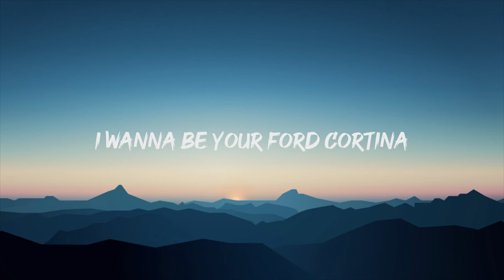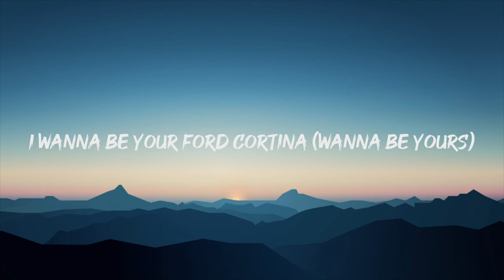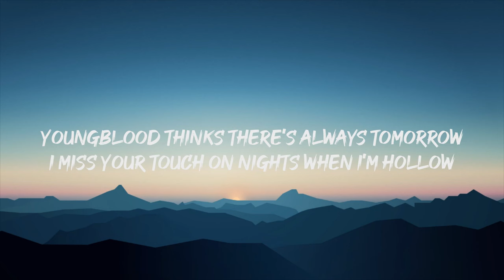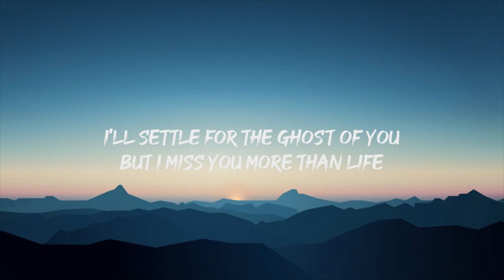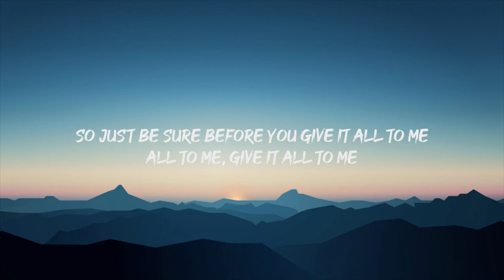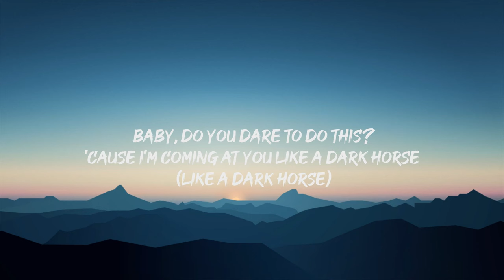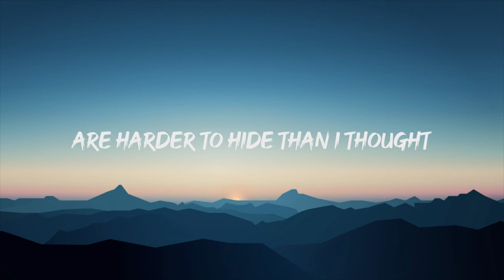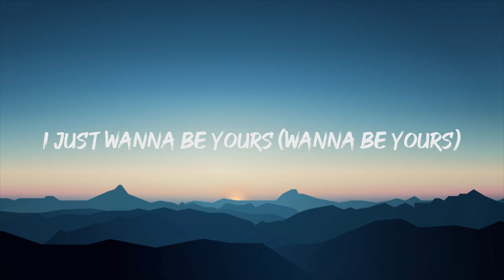Arctic Monkeys - I Wanna Be Yours (Lyric)